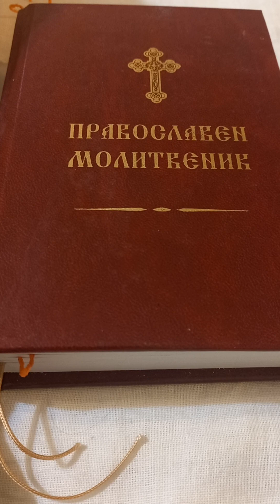ЗА ВЪЗДВИЖЕНИЕТО НА ЧЕСТНИЯ И ЖИВОТВОРЯЩ КРЪСТ ГОСПОДЕН АМИН